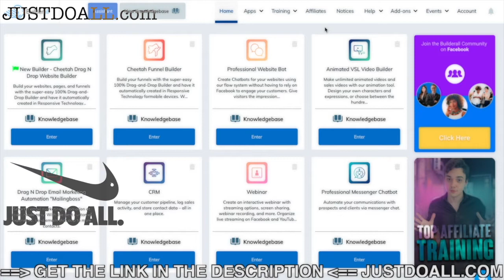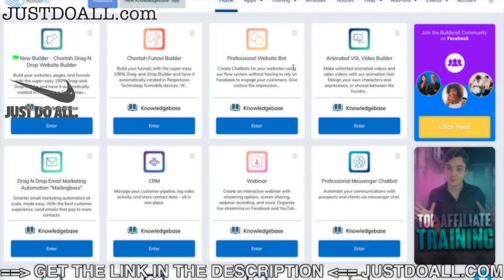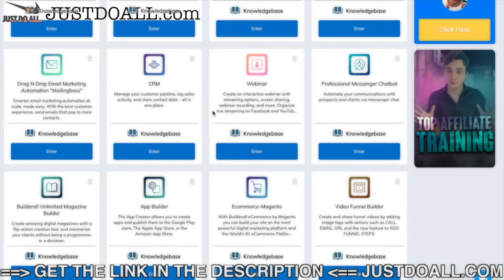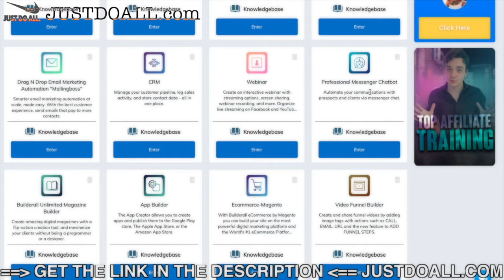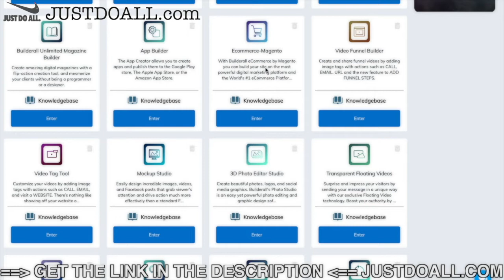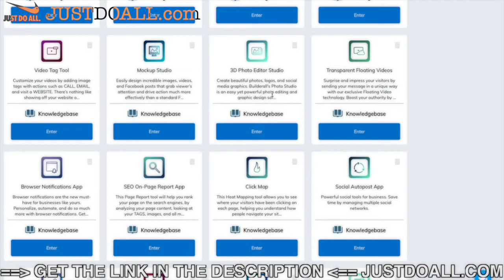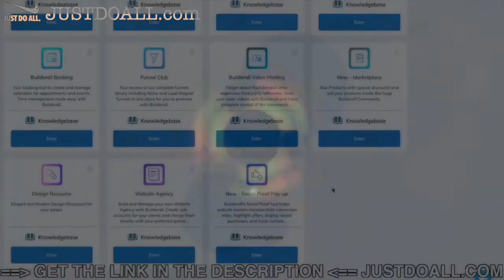👍 Your Business deserves Builderall's quality and reliability!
Builderall really works, it is FAST, RELIABLE and EASY TO USE!

All the tools your business needs for digital marketing.

If you're looking for quality, your search is over!